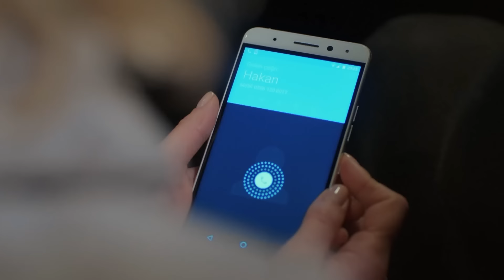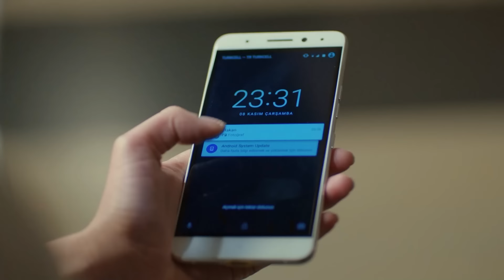Vamos A Estar Siempre De La Mano Contigo - Luna llena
Vamos A Estar Siempre De La Mano Contigo - QUÉ BELLO ES EL AMOR

Producción: No Dokuz
Director: Cagri Bayrak
Guionista: Kuledibi Equipo De Guión - Aysen Gunsu Teker Fikret Bekler